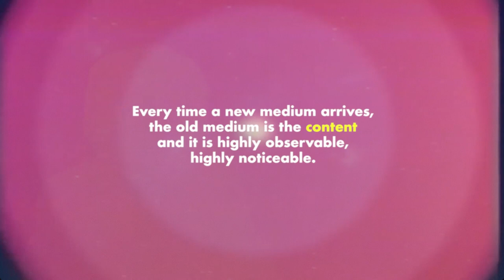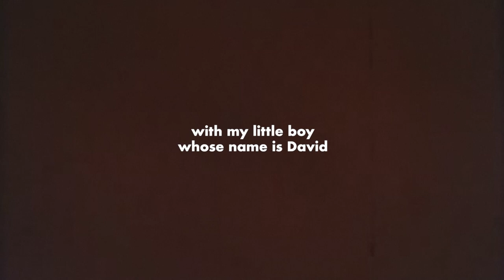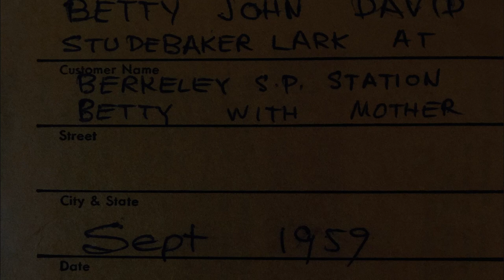FIRST FULL FIVE MINUTES - STAND BY FOR FAILURE - A Negativland Documentary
September 9 | Sydney Underground Film Festival | Sydney, Australia
September 15, 17 | Chicago Underground Film Festival | Harper Theater
October 3 | UNSOUND Film Festival | Krakow, Poland
October 12 | ROBOT Festival | Bologna, Italy

“If you want to be inspired by individuals who dare to bust down the doors of art’s gatekeepers, then STAND BY FOR FAILURE is the way to go.” - Alan Ng, FILM THREAT

Since 1959 at the age of five, David "The Weatherman" Wills has been recording and reporting on his life, self, and anything he likes (such as the weather, toilets flushing, and intercepted cell phone conversations) and broadcasting it to anyone interested. Together with childhood friends Richard Lyons and Mark Hosler they formed Negativland, which quickly became an absurd and noisy multimedia world without boundaries, ownership or privacy. Negativland's complex chaos of plunderphonics poses both serious and silly questions about the nature of sound, media, technology, control, propaganda, power and perception in the Global Village. Is what you're hearing true or simply familiar? It's media about media about media. As we are massaged into the singularity, the medium reveals that any message is all in our heads.